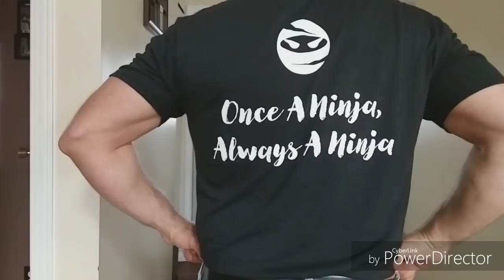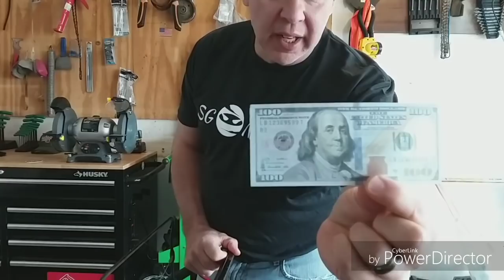Surprise Package Had Me Fooled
Instagram@dltlawncare WOLFPACK @savinggreenlawncare @caddolawns @stetslawncare